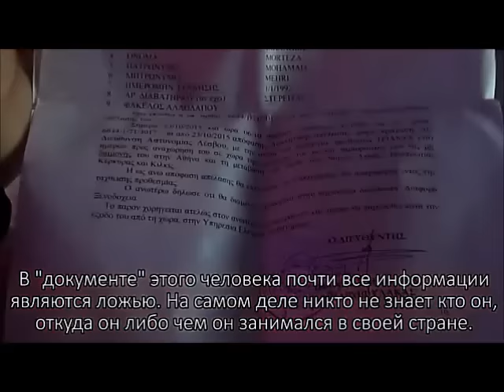Je těžké se dostat do EU falešnému migrantovi